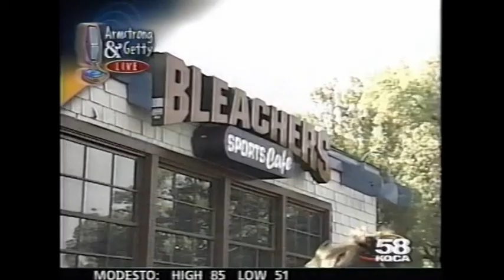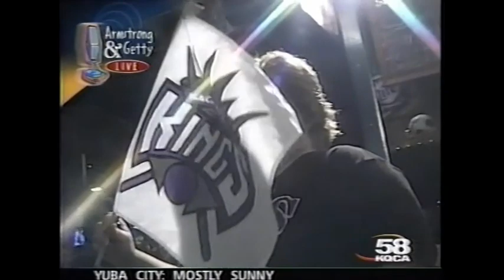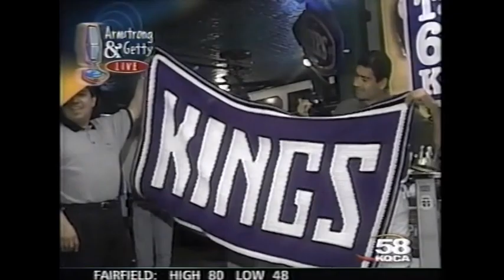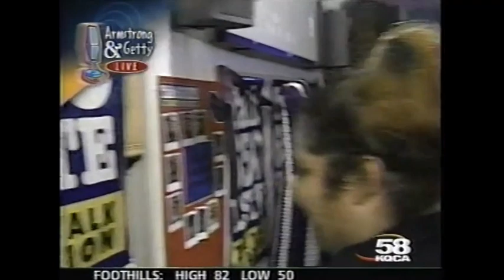Armstrong and Getty Biggest Kings Fan Contest 5-17-2002 A&G Talk 650 KSTE Sacramento KQCA 58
A video I recorded on VHS and finally uploaded, the Armstrong and Getty Biggest Kings Contest from 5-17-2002

00:00:00 Video start, Biggest Kings by weight female division
00:03:08 Kings look alike contest
00:04:57 Smoke like Vlade teaser
00:12:47 Smoke like Vlade contest
00:26:30 Biggest Kings by weight female division PT2
00:39:00 Kings look alike PT2
0:53:00 Eating Contest
01:00:07 A&G Cool Pools commercial
01:00:55 Eating contest PT2
01:12:15 Show ending from 2002